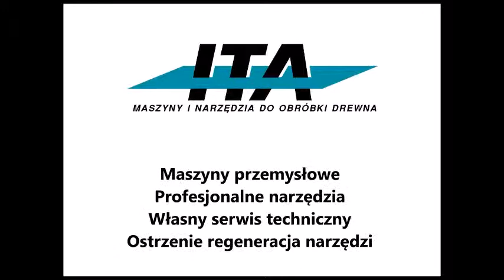ITA.pl - Cięcie belek ozdobnych MZ PROJECT CNC